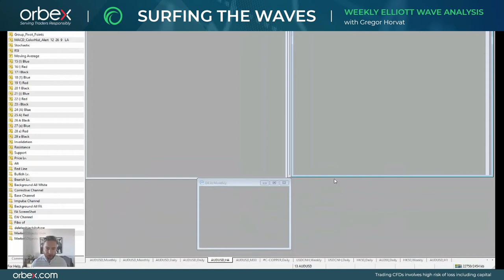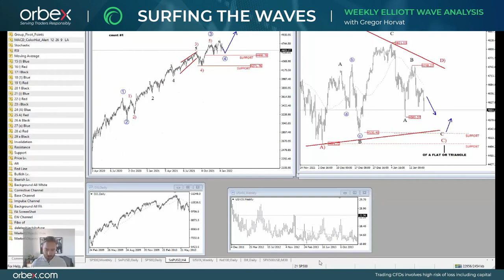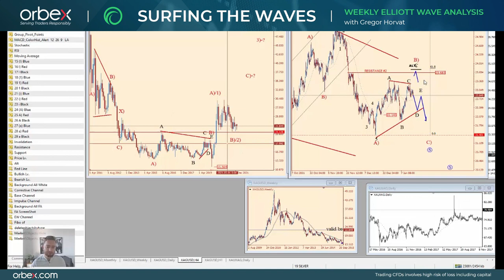Orbex: Surfing the Waves with Gregor Horvat @Grega Horvat Elliott Wave Analysis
In today’s advanced ElliottWave analysis Gregor dives into the five most interesting opportunities for the week ahead!

Watch how he analyses equities, FXMajors, and Commodities and discover how he applies EW principles to come up with his amazing forecasts!

Timestamps
GBPUSD 00:25
AUDUSD 02:20
GER30 05:20
SPX500 06:10
XAGUSD 07:45